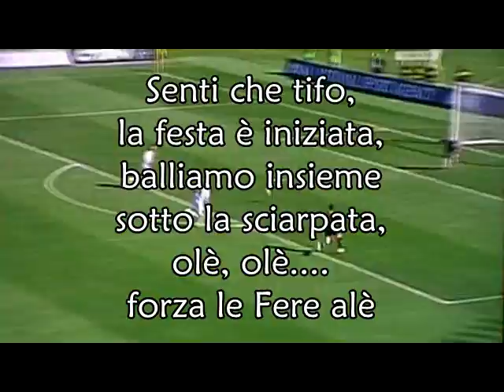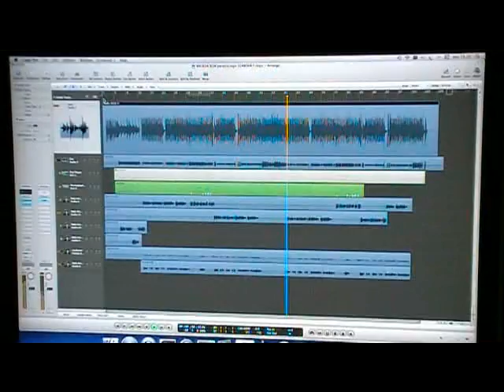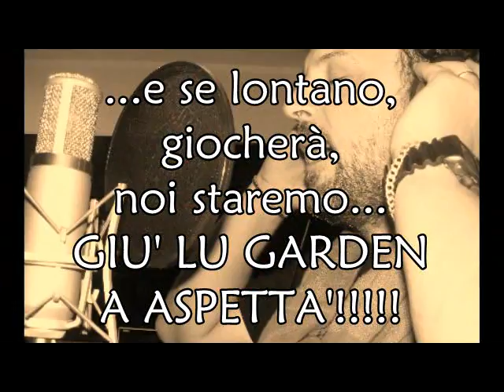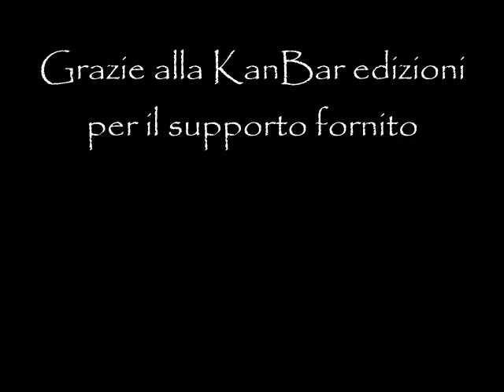Balada Fere - KARAOKE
...per gli amici che vorranno cantare insieme a noi...